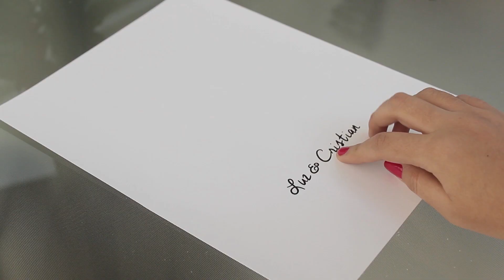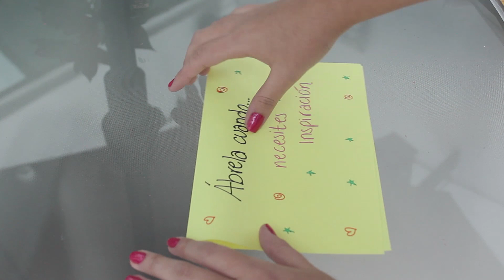Regalos para San Valentín / Relaciones a Distancia | LuzDepp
Programa de Radio
Todos los lunes 6pm a 8pm

✿ld89✿